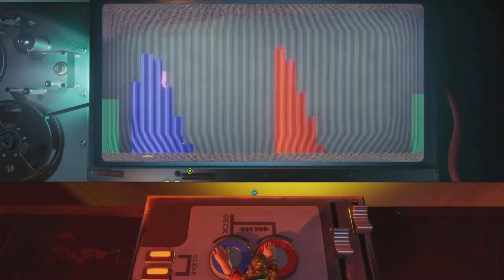THE SNAKE WANTED A TASTE!!! - IT TAKES TWO